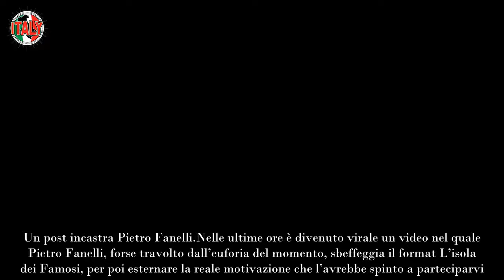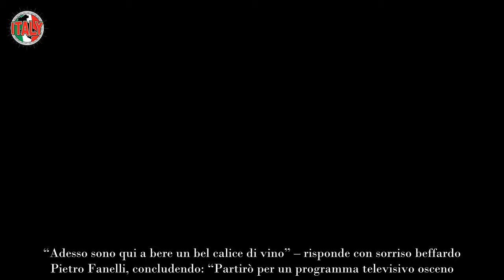Isola dei Famosi 2024, bufera su Pietro Fanelli spunta il video agghiacciante prima della partenza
Un video divenuto virale incalza il naufrago Pietro Fanelli: Mediaset potrebbe prendere presto provvedimenti e chiedere spiegazioni.

“Sono felice di stare in nomination perché non voglio più vedere gente morta di fame e di fama” – parole che proseguono perfettamente il filone narrativo presentato in occasione del suo debutto nel format di sopravvivenza: “Sono un bohémien contemporaneo, un giovane poeta in un mondo dove la sua generazione ha smesso di amare l’arte per inseguire il sogno dell’influencer”.